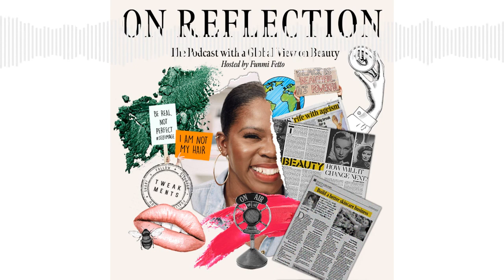On Reflection Beauty PODCAST Ep11 The Female Nude, Less Beauty In 2021, Ellie Goldstein on Allure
Episode eleven of On Reflection Beauty Podcast presented by Funmi Fetto.